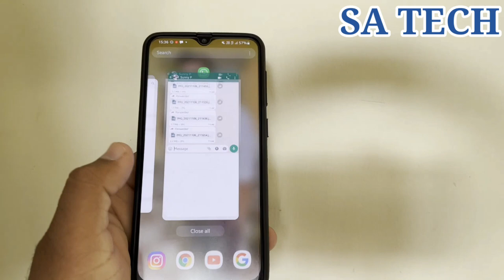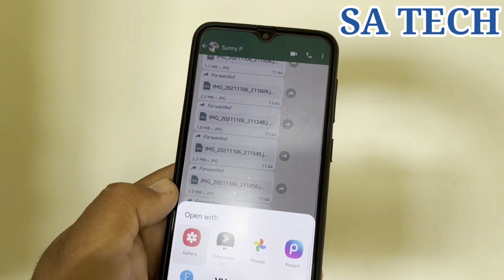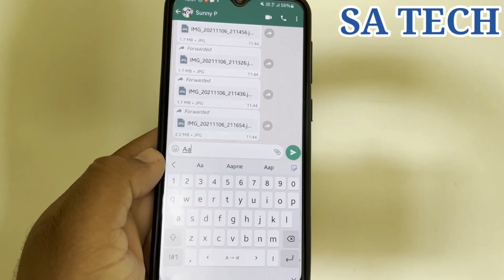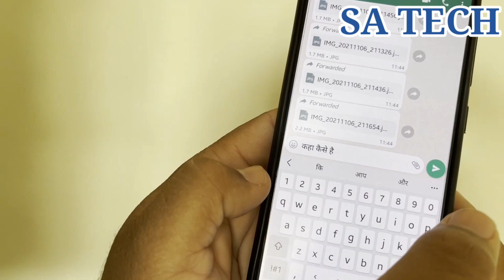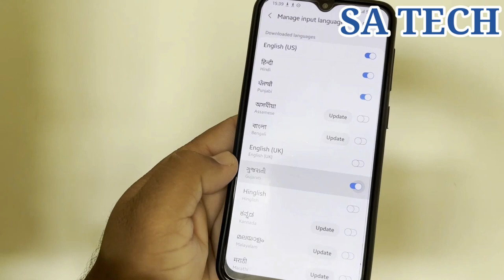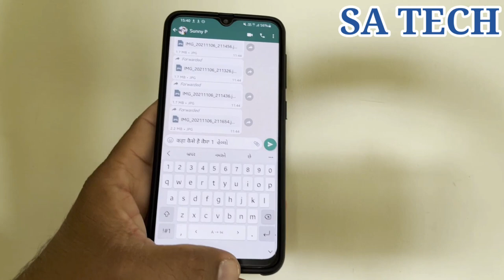Translate English To Hindi Language In Samsung Keyboard,Samsung Keyboard Hidden Features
In this Video I Describe About Translate English To Hindi Language or any other language in Samsung Keyboard